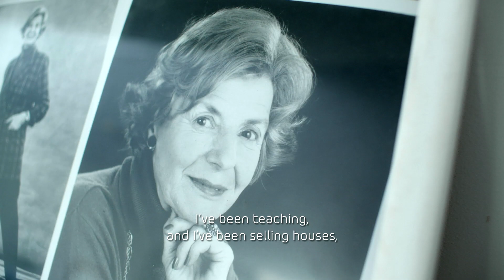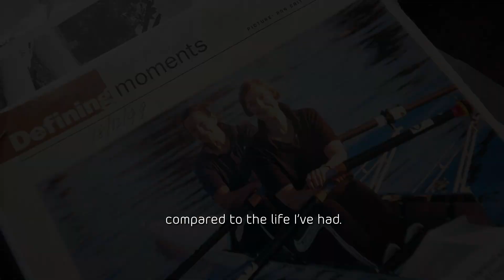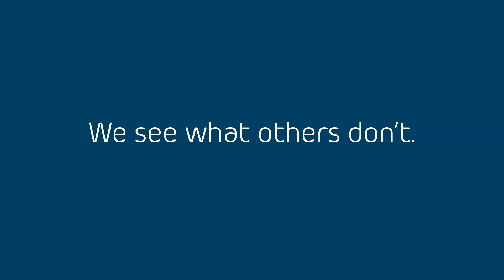Senior Stories: Nelly | Brightwater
With a myriad of medals to her name, Nelly has never been one to stand idly by. Having rowed until her late 80s, today at 94 she's still up and at 'em.

Across Brightwater's aged care, home care and retirement communities, there are thousands of stories of a life well lived. This is just one of them.